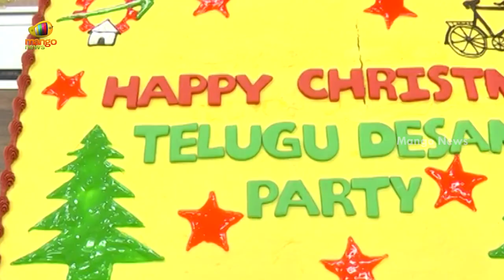Chandrababu Naidu Participates In Christmas Celebrations | ChristmasCelebrations2021 | Mango News